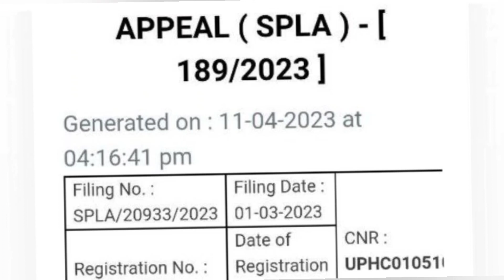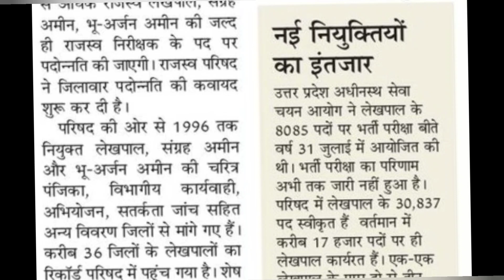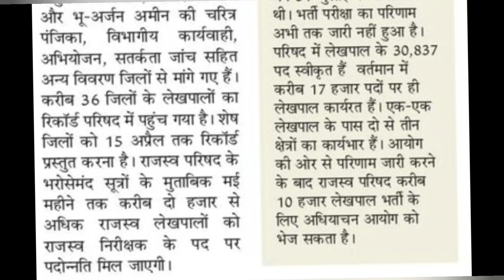UP Lekhapal Result Kab Aayega??💥💯up lekhapal result 2022 lekhpal result latest news today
UP Lekhapal Result update

when up lekhpal result will be declared
up lekhpal by sarkari result
up lekhpal syllabus by sarkari result
up lekhpal bharti 2021 sarkari result
up lekhpal result cut off 2022
up lekhpal result cut off
up lekhpal 2015 cut off sarkari result
up chakbandi lekhpal sarkari result
up lekhpal exam pattern
up lekhpal result date 2022 in hindi
up lekhpal result date news
up lekhpal result date jobriya
up lekhpal expected result date
up lekhpal exam result date
up lekhpal exam date 2022 sarkari result
up lekhpal details
up lekhpal exam result
up lekhpal cut off
up lekhpal exam 2015 result
up lekhpal final result 2022
up lekhpal final result
up lekhpal 2015 final result
up lekhpal online form sarkari result
up lekhpal result 2022 in hindi
lekhpal vacancy in up sarkari result
up lekhpal job profile
up lekhpal result kab a raha hai
up lekhpal result kab
up lekhpal ka result
up lekhpal 2022 ka result kab aayega
up lekhpal answer key sarkari result
up lekhpal result latest news
up lekhpal result latest update
up lekhpal result latest news today
up lekhpal result 2022 latest update
up lekhpal mains result 2022
up lekhpal mains result
up lekhpal mains sarkari result
up lekhpal result news update
up lekhpal result 2022 news
up lekhpal notification sarkari result
up lekhpal 2015 notification sarkari result
up lekhpal cut off 2022 sarkari result
result of up lekhpal 2022
up lekhpal pariksha result
up lekhpal result 2015 pdf
up lekhpal promotion process
up pet lekhpal sarkari result
up lekhpal syllabus pdf sarkari result
up lekhpal rojgar result
up lekhpal result sarkari result
up rajasva lekhpal 2015 sarkari result
up rajasva lekhpal sarkari result
up lekhpal result status
up lekhpal sarkari result 2022
up lekhpal sarkari result 2015
up lekhpal sarkari result 2018
up lekhpal sarkari result 2017
up lekhpal sarkari result 2016
up lekhpal sarkari result 2015 syllabus
up lekhpal syllabus sarkari result
up lekhpal sarkari result
up lekhpal 2015 sarkari result
up lekhpal 2016 sarkari result
up lekhpal syllabus 2015 sarkari result
up lekhpal sarkari result 2020
up lekhpal 2017 sarkari result
up lekhpal result twitter
up lekhpal result update
up lekhpal result 2022 update
up lekhpal exam date
up lekhpal vacancy 2022 sarkari result
up lekhpal vacancy 2016 sarkari result
up lekhpal vacancy 2015 sarkari result
up lekhpal result 2023
up lekhpal result 2022 date
up lekhpal result 2022 latest news
up lekhpal result 2021
up lekhpal result 2022 expected date